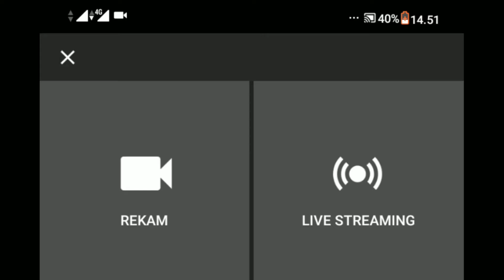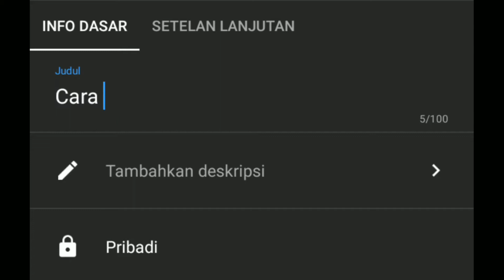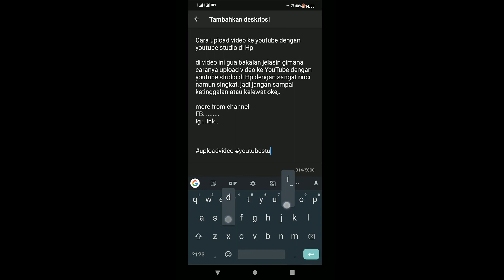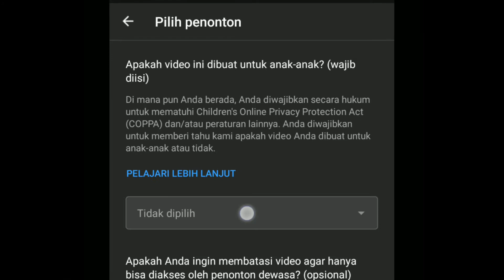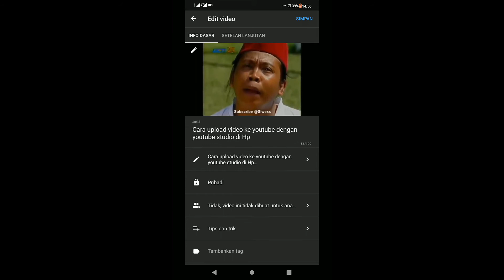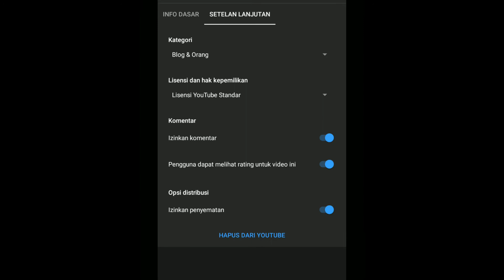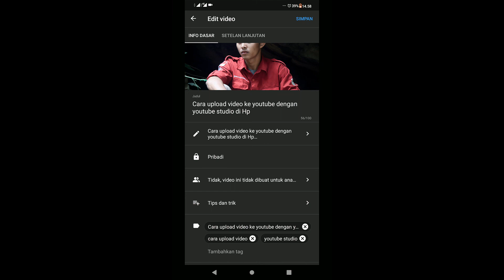Cara upload video YouTube dengan YT STUDIO TERBARU !!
di video ini gua ngasih tau cara upload youtube yang benar dengan Youtube studio di Hp/ Android untuk youtuber pemula.

di video ini juga gua jelasin secara singkat padat dan jelas, jadi jangan sampai ke skip takutnya malah kebingungan,. tonton sampai habis biar video kalian banyak yang nonton.